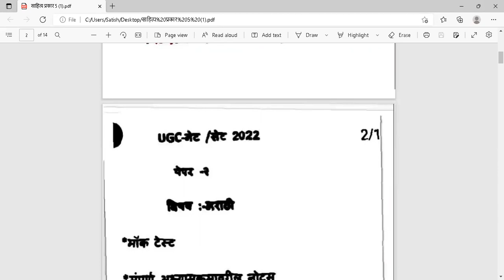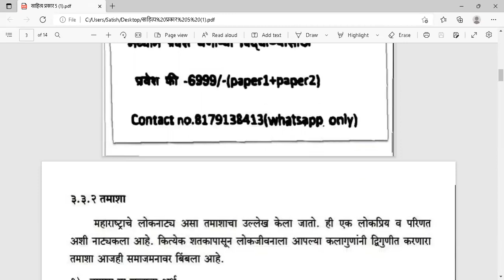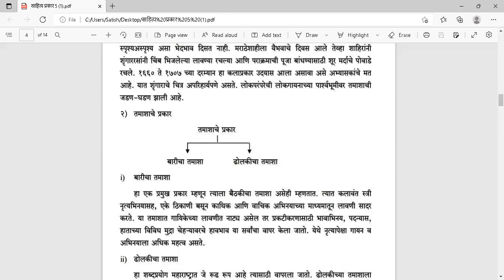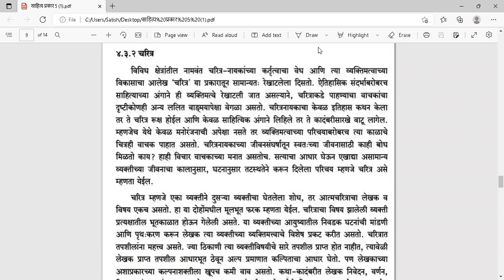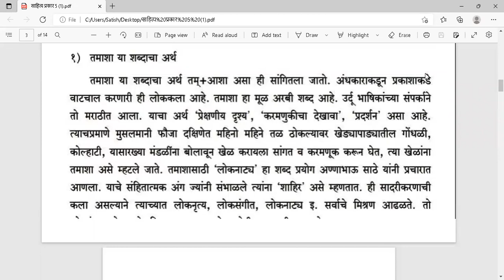UGC NET SET MARATHI २०२२ साहित्य शास्त्र ५